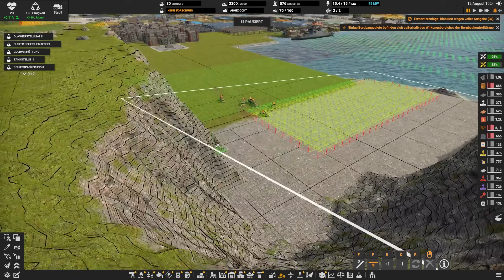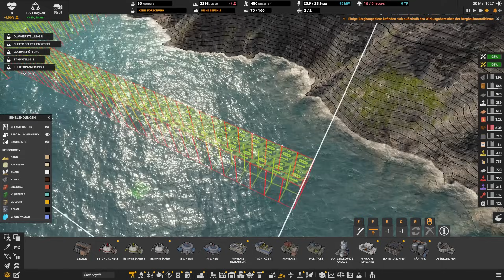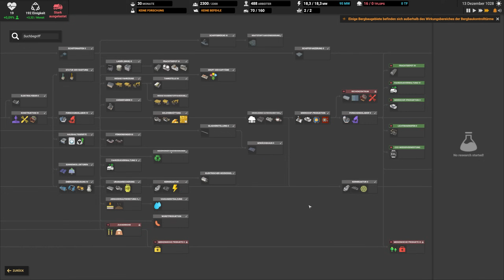Atomreaktor Stufe 2 im UPDATE 2 in Captain of Industry Deutsch German Gameplay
CaptainOfIndustry ist ein komplexes Logistik- & Fabrik Aufbauspiel mit dem Ziel die Bevölkerung einer Insel zu versorgen & durch Forschung sogar den Weltraum zu erobern. Im Update 2 Neustart baue ich den Atomreaktor Stufe 2 & zeige neue Inhalte wie bessere Grafik, Darlehen, Förderbandlifte, Bodenplatten & Szenario Editor. Ich zeige erste Schritte im Early Access Start beim Aufbau der Fabrik Insel & gebe Tipps für die Forschung. Ressourcen Management & Anlagenbau sind wichtige Gameplay Elemente. Captain Of Industry ist ein Spiel vom Indie Entwickler MaFi Games. Mein Epic Creator Tag: SPIELBAER